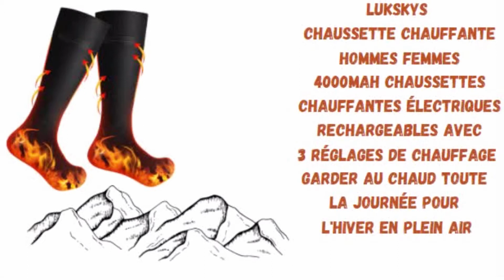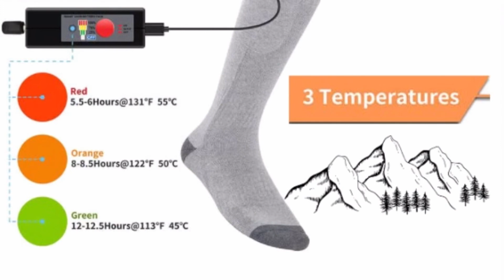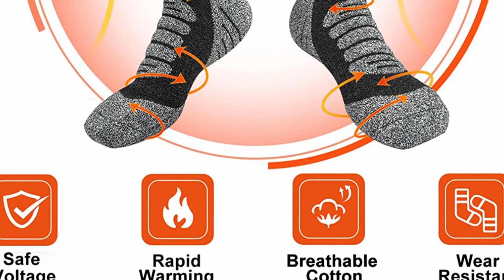TOP 3 MEILLEURES CHAUSSETTES CHAUFFANTES 2021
⭐️Chaussette chauffante Lukskys
⭐️Chaussette chauffante LHNK
⭐️Chaussette chauffante MJIIM

Les chaussettes chauffantes conviennent à diverses activités de plein air en hiver, telles que la pêche, le camping, le ski, la chasse, la randonnée, le travail en plein air, etc. Le cadeau  parfait pour  parents ou amis

Images  des marques et vidéos de démonstrations des marques
Musique libre de droits d'auteur ( merci chaîne papy noun)